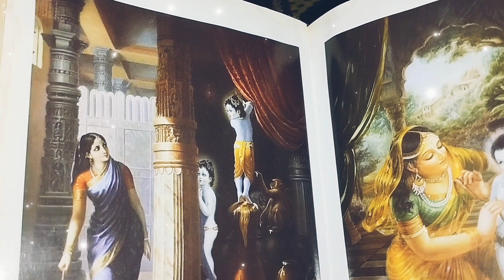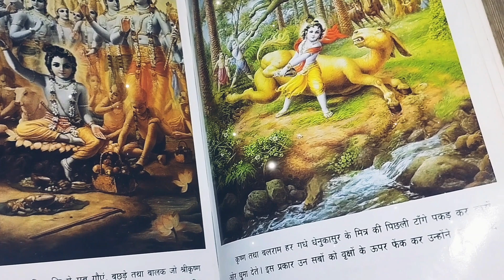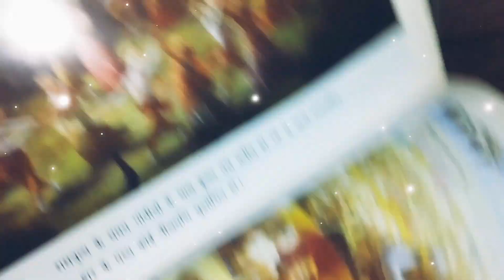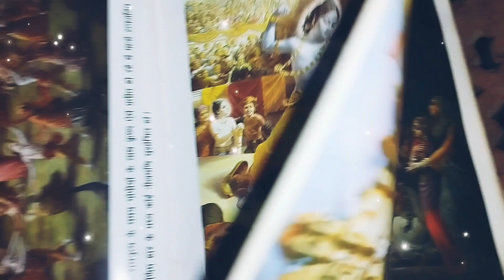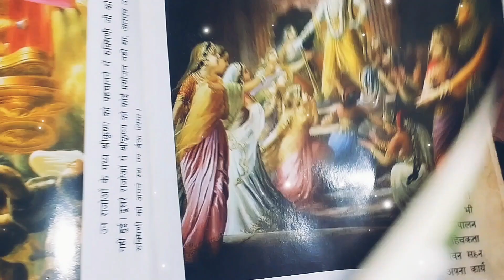🌈कृष्ण लीला के संपूर्ण दर्शन 🌈✨🌹🌹🌹✨🙏janmashtami2024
ish vd me aap bhagwan Shri krishna ji ki mahatvpurn leelawo ke darshan prapt karenge,aur uske bare me jankari prapt karege, vdo ko end Tak dekhiyega,jai shree krishna, radhe radhe,vd pasand aane par like, comment zarur kijiyega.
Sri Krishna book
Krishna book
Shri Krishna book
Shri Krishna ki kitab
Geeta ke path
Geeta ke vachan

Title: Raag Pahadi
Artist: (Sandeep Das, Mayank Raina, Bivakar Chaudhuri)
Genre: Classical
Mood: Happy